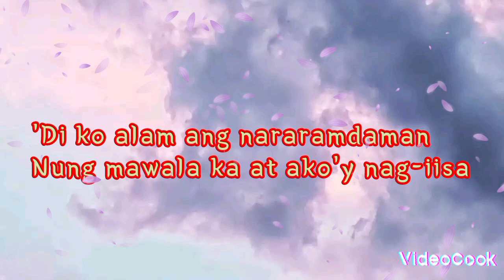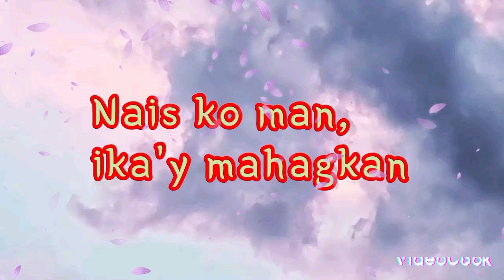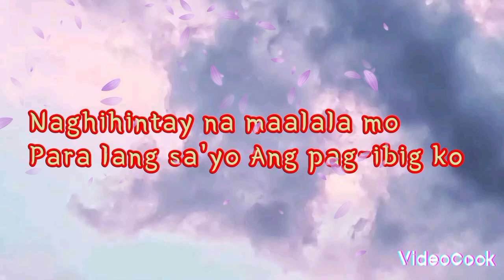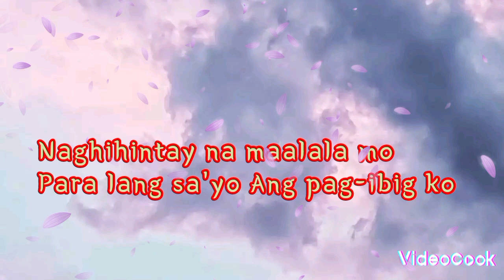UMAASA LANG SAYO --- SIX PART INVENTION (lyrics)